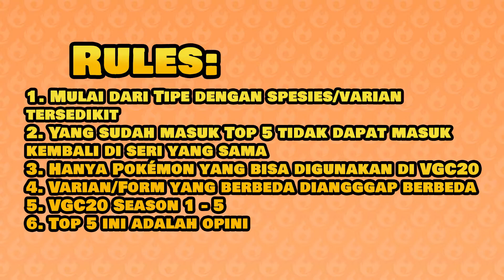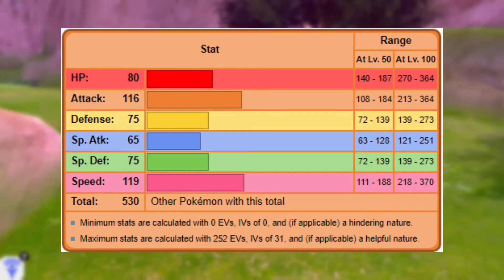TOP 5 POKÉMON FIRE TERKUAT (VGC20)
[TOP 5 POKÉMON TERKUAT VERSI VGC20 -- FIRE]

Insert Music:
Pokémon ORAS - Battle! Gym Leader
Pokémon B2W2 - Battle! Kanto Champion
Pokémon LGPE - Gym Leader Elite Four Battle
Pokémon S&M - Champion Battle
Pokémon S&S - Hop Final Battle